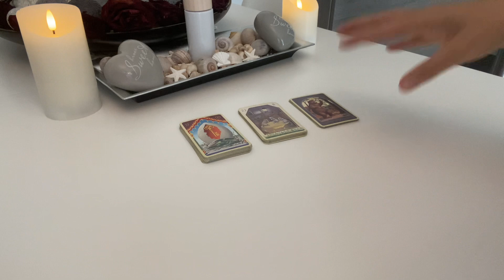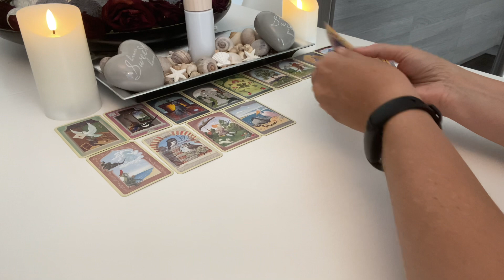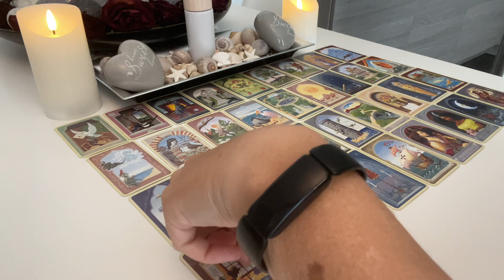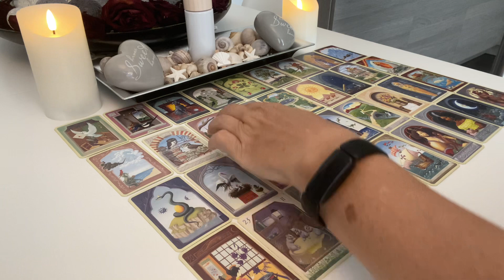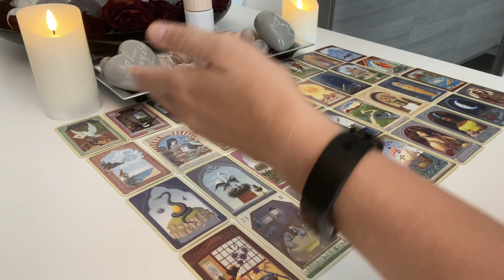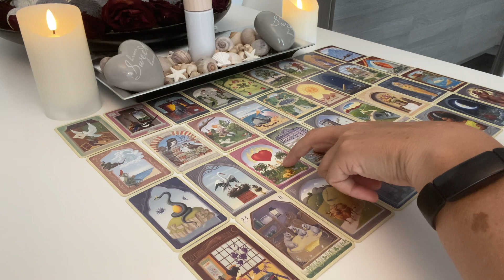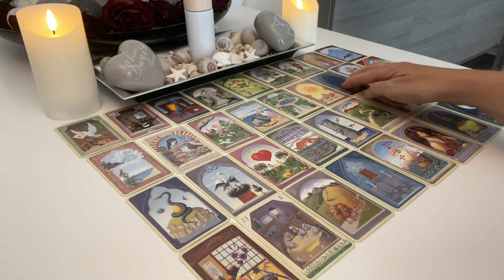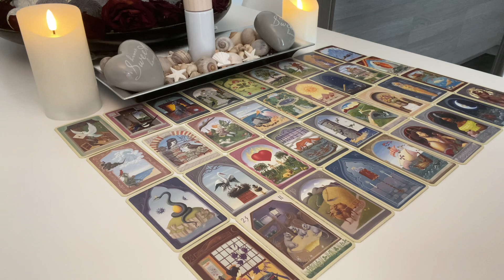Orakel |Liebe im HERBST 2023 | PARTNERSCHAFT im DOPPELTEN WACHSTUM, die liebe LIEBE ist bereit :-)))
sehr freue ich mich, dass Du hier bist!!! Heute geht es in dem JahreszeitenOrakel in dem natürlich ;-) :-) LiebesOrakel, um die liebe Liebe im Herbst 2023 :-), egal ob Du Single, in einer Partnerschaft mit einem Seelenpartner oder in einer "schwierigen Situation", bist. , das JahreszeitenOrakel: Herbst 2023 wird Dir sicherlich einige Botschaften zur lieben Liebe :-) geben können. , sei gespannt. :-)

Immer wieder verwendete Kartendecks:

32 Engelkarten, Könisfurt Urania
Entscheidungs-Orakel, arsEdition
Glücksorakel, Fröhlich